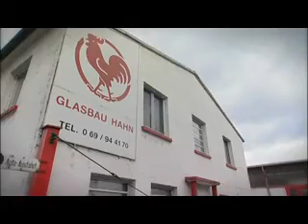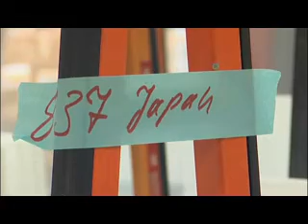Business Video 1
Pre-Intermediate +